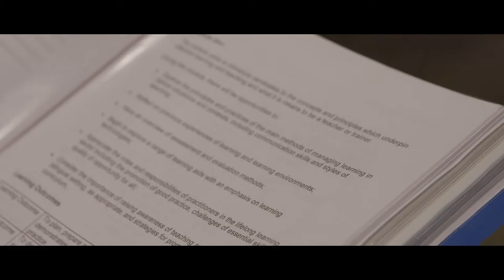UHOVI Celebration Awards 2015: Lisa Davies and Mark Joyce, nominators of Sue Mitchell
Lisa Davies, Academic Manager PCET and Mark Joyce, Senior Lecturer on the Preparing to Teach module, talk about why they nominated Sue Mitchell for the Community UHOVI Learner of the Year 2015.